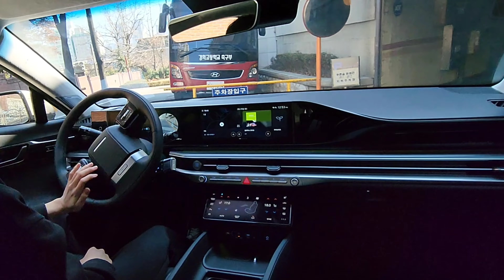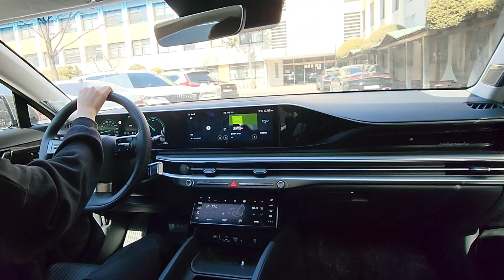현대 그랜저 GN7 하이브리드 캘리그래피 주행영상, HYUNDAI AZERA 1.6 HEV DRIVE